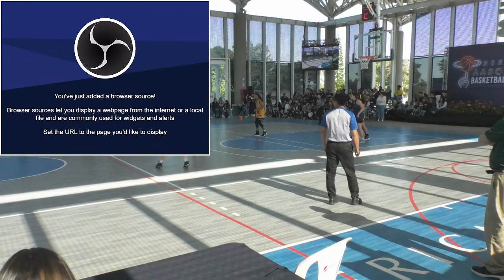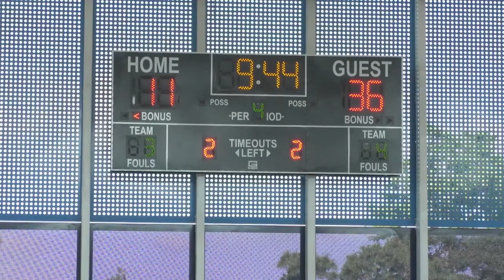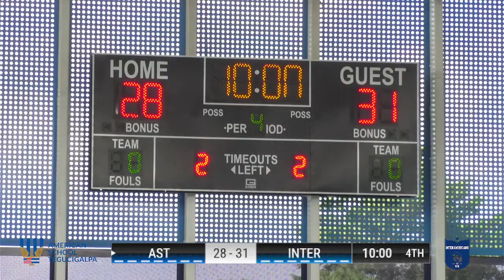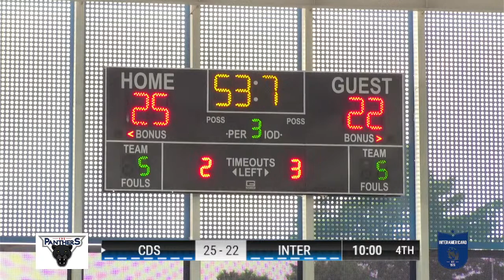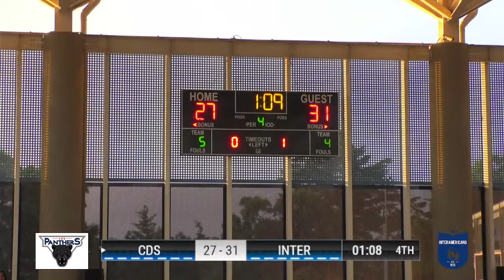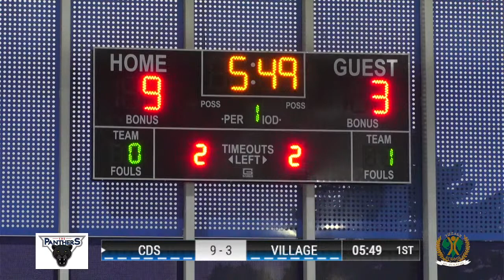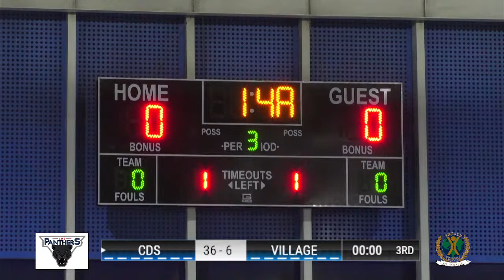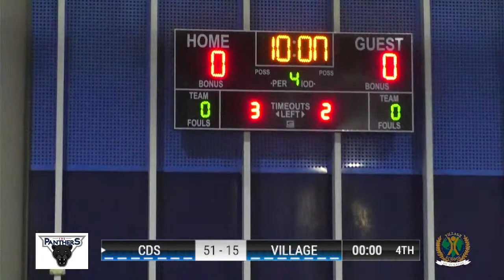AASCA Basketball - Day 2